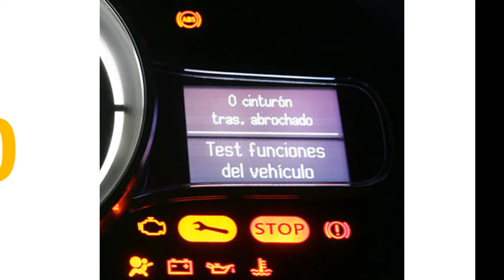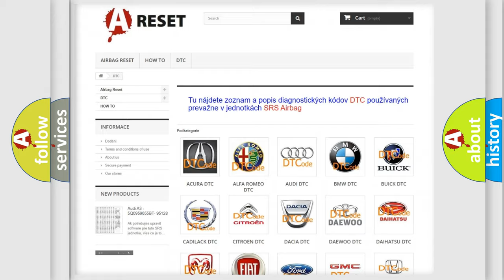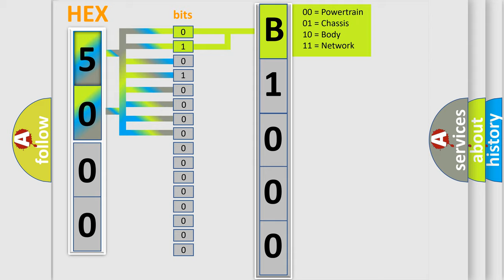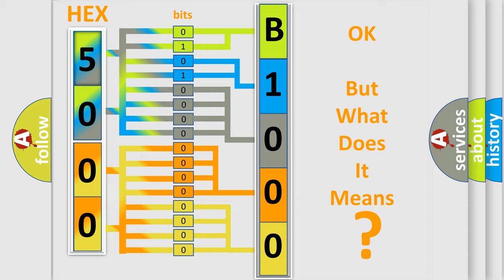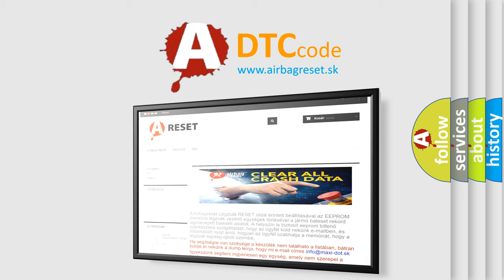DTC GMC B1000-0F second Short Explanation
Contents:
0:21 Basic DTC analysis according to OBD2 protocol standard.
1:48 Insight into programming
2:58 A diagnostically understandable description of the Diagnostic Trouble Code
3:05 Basic error definition

Make:
GMC
Code:
B1000 0F
Definition:
Pressure Control Solenoid A” Electrical
Description:
Main solenoid switch,OnLinear feedback current,&gt;23 mA (AD:15) 1333 mA (AD:1000)
Cause:
Check fuseCheck for signal,voltage and groundCheck harness for open or shortCheck connector for damage.